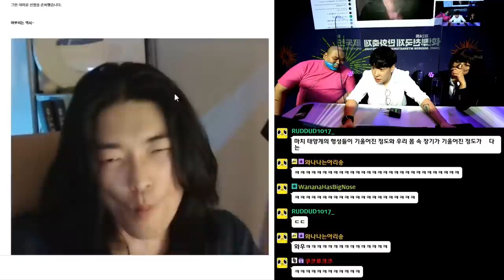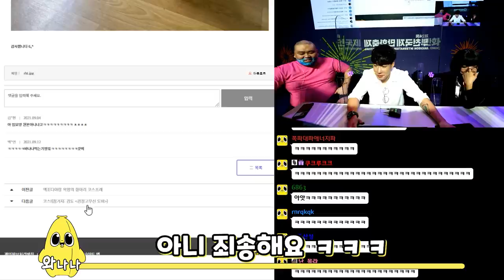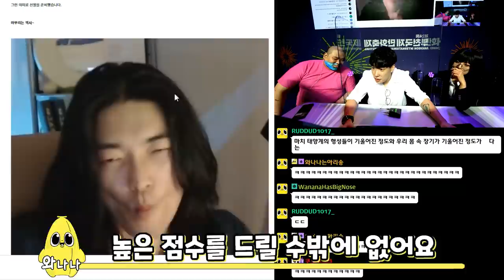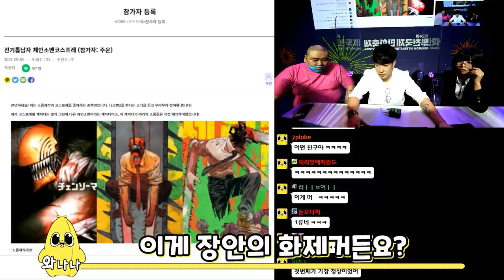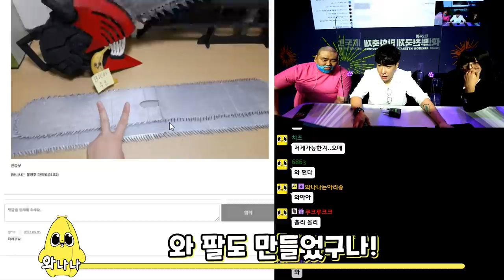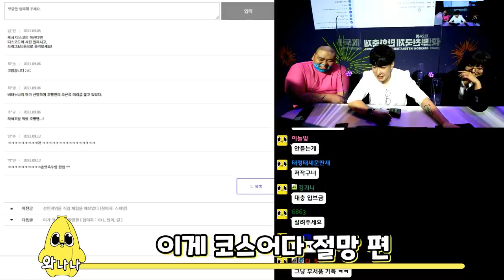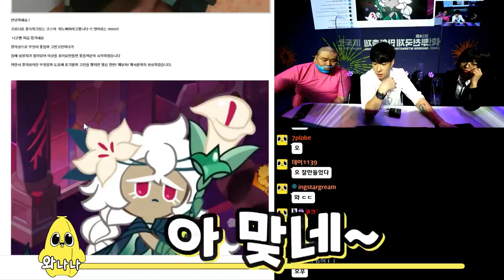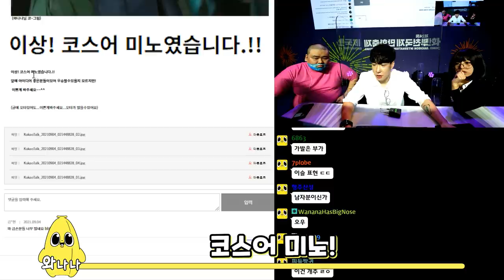음?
무슨 일이야 이게